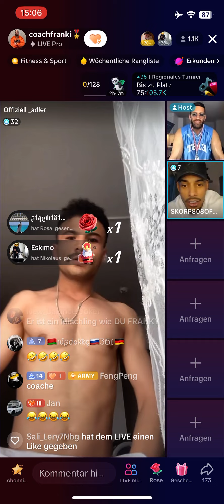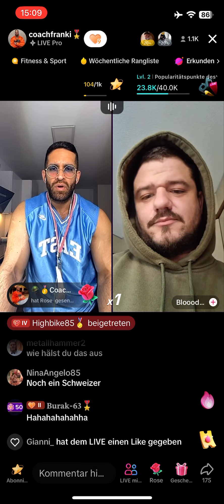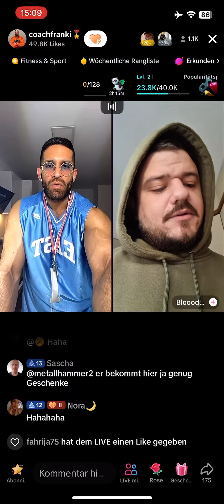Coach macht Fitna😂 - ohne Barello Dezember (7) 12.23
Coach macht Fitna 😂😂